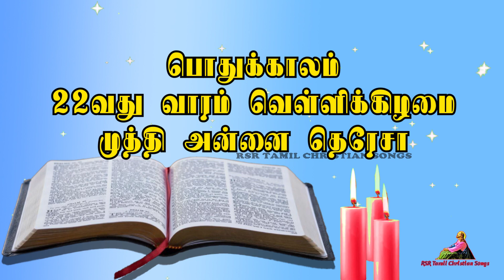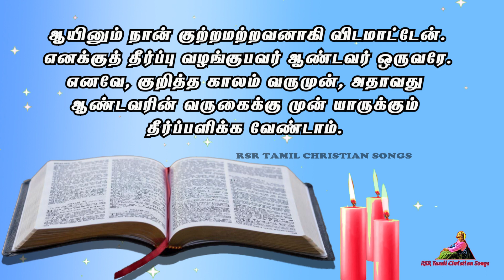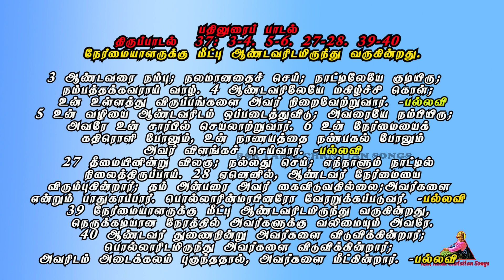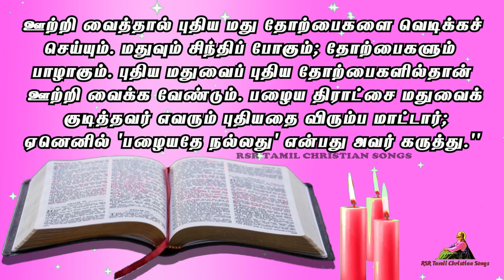Today Bible Verse in Tamil 02-09-22 | Today's Bible Gospel | நற்செய்தி வாசகம் | Today Bible Reading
00:00 முதல் வாசகம்
01:53 பதிலுரைப் பாடல்
04:14 நற்செய்தி வாசகம்

பொதுக்காலம் 22வது வாரம்  வெள்ளிக்கிழமை
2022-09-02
முத்தி அன்னை தெரேசா

ஆண்டவர் கூறுகிறார்: உலகின் ஒளி நானே; என்னைப் பின்தொடர்பவர்
இருளில் நடக்க மாட்டார்; வாழ்வுக்கு வழி காட்டும் ஒளியைக் கொண்டிருப்பார்.

நற்செய்தி வாசகம்
லூக்கா எழுதிய நற்செய்தியிலிருந்து வாசகம் 5: 33-39
அக்காலத்தில் பரிசேயரும் மறைநூல் அறிஞரும் இயேசுவை
நோக்கி, ``யோவானுடைய சீடர்கள் அடிக்கடி நோன்பு இருந்து
 மன்றாடி வருகிறார்கள்; பரிசேயர்களின் சீடரும் அவ்வாறே
 செய்கின்றனர். உம்முடைய சீடரோ உண்பதும் குடிப்பதுமாக
 இருக்கின்றனரே!'' என்றார்கள். இயேசு அவர்களை நோக்கி,
 ``மணமகன் மணவிருந்தினர்களோடு இருக்கும் வரை அவர்களை
 நோன்பு இருக்கச் செய்யலாமா? ஆனால் மணமகன்
அவர்களை விட்டுப் பிரிய வேண்டிய காலம் வரும்; அப்போது
 அவர்களும் நோன்பு இருப்பார்கள்'' என்றார். அவர் அவர்களுக்கு
ஓர் உவமையையும் கூறினார்: ``எவரும் புதிய ஆடையிலிருந்து
 ஒரு துண்டைக் கிழித்து அதைப் பழைய ஆடையோடு ஒட்டுப்
 போடுவதில்லை. அவ்வாறு ஒட்டுப் போட்டால் புதிய ஆடையும்
 கிழியும்; புதிய துண்டும் பழையதோடு பொருந்தாது. அதுபோலப்
 பழைய தோற்பைகளில் எவரும் புதிய திராட்சை மதுவை ஊற்றி
 வைப்பதில்லை; ஊற்றி வைத்தால் புதிய மது தோற்பைகளை
வெடிக்கச் செய்யும். மதுவும் சிந்திப் போகும்; தோற்பைகளும்
பாழாகும். புதிய மதுவைப் புதிய தோற்பைகளில்தான் ஊற்றி
 வைக்க வேண்டும். பழைய திராட்சை மதுவைக் குடித்தவர்
 எவரும் புதியதை விரும்ப மாட்டார்; ஏனெனில் `பழையதே நல்லது'
என்பது அவர் கருத்து.''